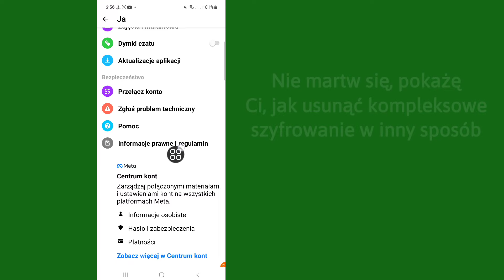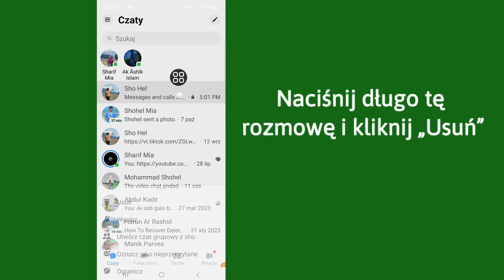Jak usunąć kompleksowe szyfrowanie w programie Messenger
Jak usunąć kompleksowe szyfrowanie w programie Messenger | Wyłącz kompleksowe szyfrowanie w Messengerze

W tym filmie pokażę [Jak usunąć kompleksowe szyfrowanie w programie Messenger].  Więc obejrzyj ten film uważnie i nie pomijaj go, jeśli pominiesz ten film, nie zrozumiesz go zbyt dobrze, więc jeśli masz jakiś problem, możesz mnie zapytać i skomentować poniżej, postaram się rozwiązać Twój problem.

  💛Udostępnij znajomym

  Inne powiązane zapytania:

  Jak wyłączyć szyfrowanie od końca do końca w programie Messenger
  Usuń szyfrowanie typu End to End w programie Messenger
  Jak wyłączyć kompleksowe szyfrowanie w programie Messenger